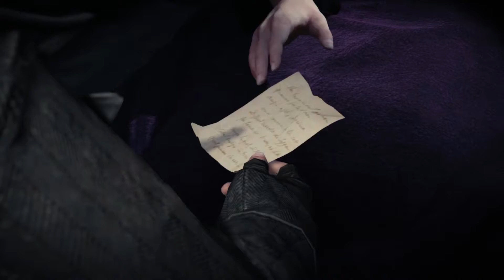♚Assassins Creed Syndicate♚PART 7 QUIT PLAYING GAMES WITH MY HEART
GOOOD MORNING!!

Starring: Phil

Phil does a Let's play Ubisoft's ninth major installment in the Assassin's Creed series: ASSASSIN'S CREED SYNDICATE CAMPAIGN. I FELL INLOVE WITH A TEMPLAR AND SHE PLAYED WITH MY HEART.

AND WEEKDAY FOR SOLO LP'S!!